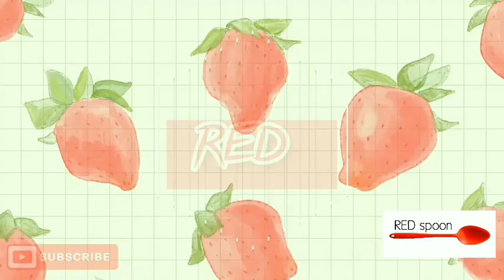Beef Cake | ഓവനൊന്നും ഉപയോഗിക്കാതെ സ്വദിഷ്ടകരമായ ഇറച്ചി കേക്ക് വീട്ടിൽ തെന്ന തയ്യാറാക്കാം